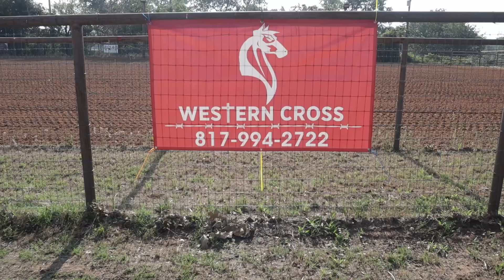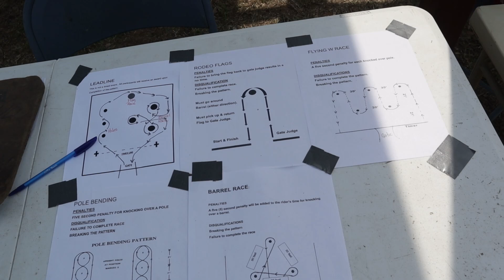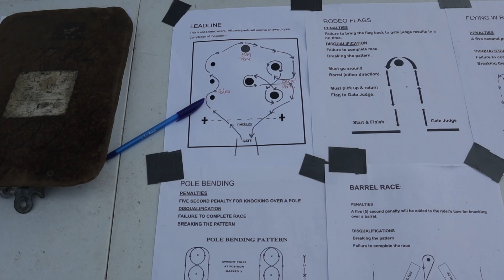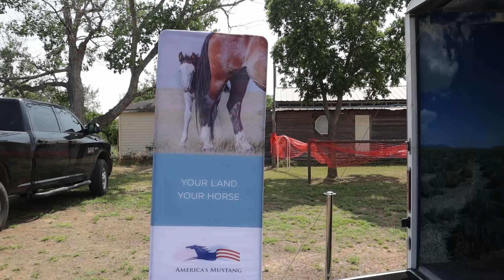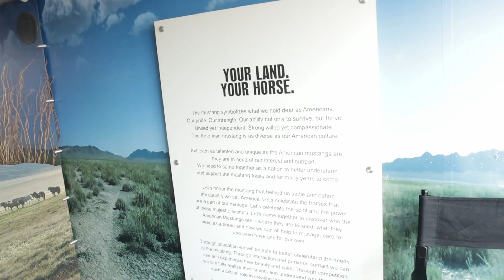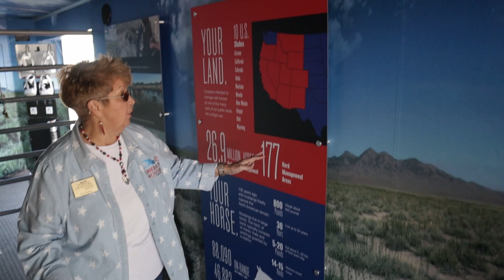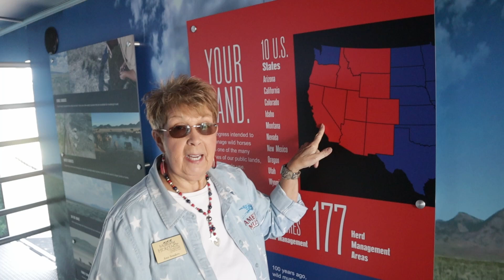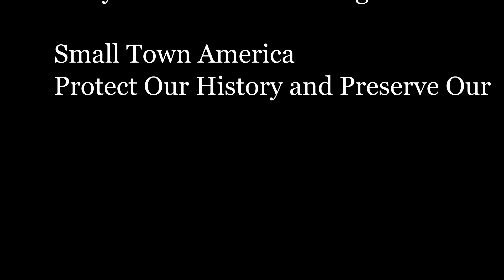Helping Veterans using Wild Mustangs Small Town America Heritage Series Americas Mustang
Get In The Truck Small Town America Heritage Series visit with Western Cross Ranch and how Dale Long Teams with Americas Mustang to Help Veterans Heal. Special Thanks to Ann Sounders and Mary K Kitzmiller for their work with Mustang Heritage Foundation
Small Town America Protect Our History and Preserve Our Heritage
Follow our Heritage Series